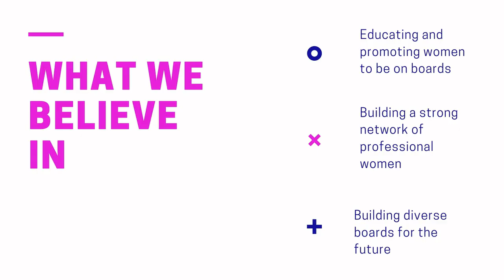Managing Succession Planning _ WOBN Financial Wellness Webinar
Speaker: Josephine Wambua-Mongare, Chair Emeritus, FIDA Kenya
Moderator: Eunice Wanza